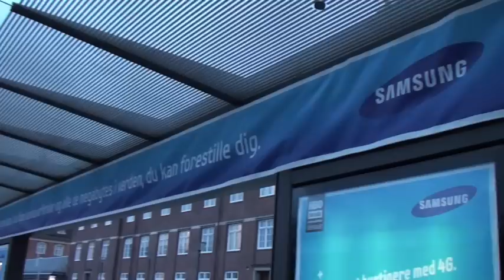JCDecaux Denmark: Samsung Galaxy 4G brandzone Copenhagen